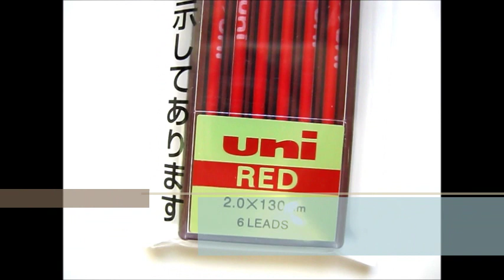"Japan Champion Stationery Shop" is the stationery wholesale trade that even an individual can trade